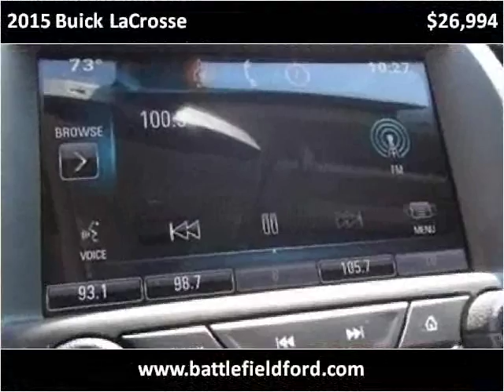2015 Buick LaCrosse Used Cars Manassas VA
This 2015 Buick LaCrosse is available from Battlefield Ford Manassas.